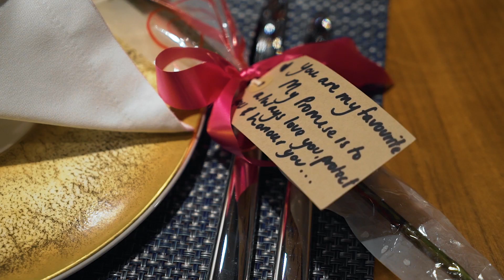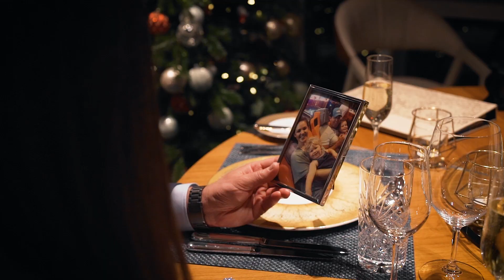London in Lights - Proposing on the London Eye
A London proposal over Christmas for this travel mad couple. Watch as this beautiful couple explore London, first visiting the London Eye for a romantic proposal, then dining at The Shard to celebrate.

Been inspired and would like our help to plan your very own proposal?